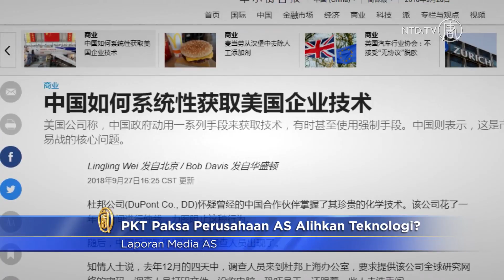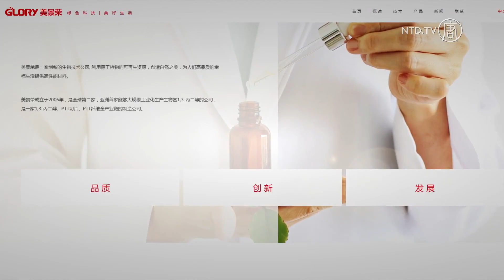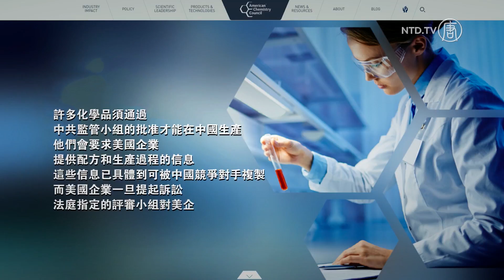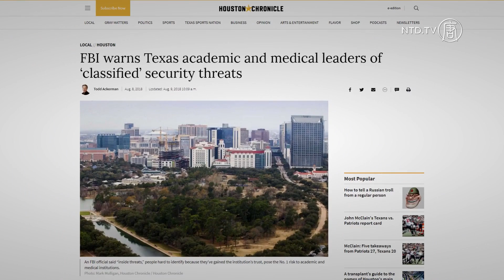Media AS : Bagaimana PKT Paksa Perusahaan AS Alihkan Teknologi?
Sebuah laporan investigasi oleh surat kabar “Wall Street Journal” beberapa hari yang lalu mengungkapkan bermacam-macam cara yang digunakan oleh PKT untuk mencuri kekayaan intelektual dari perusahaan Amerika. Simak selengkapnya.